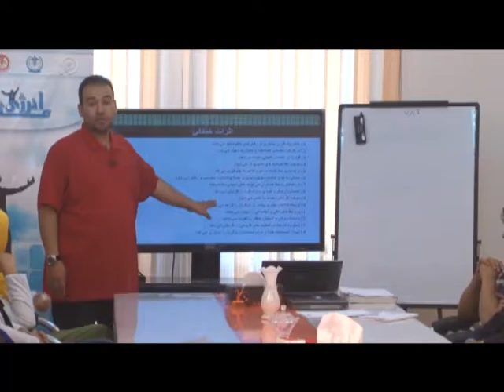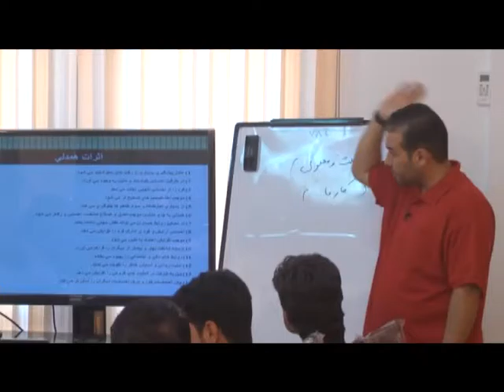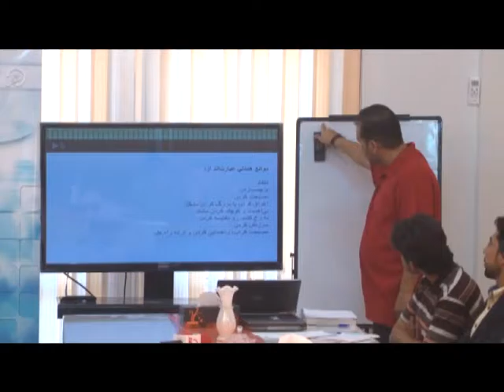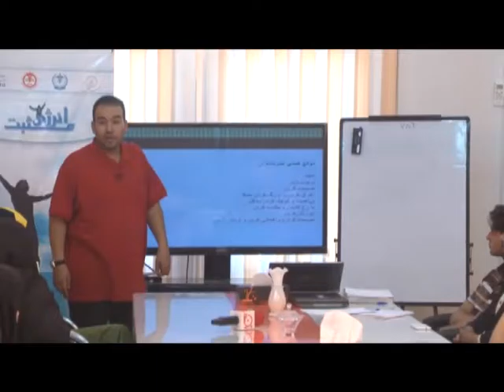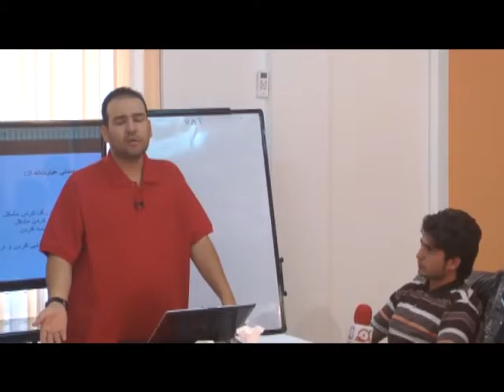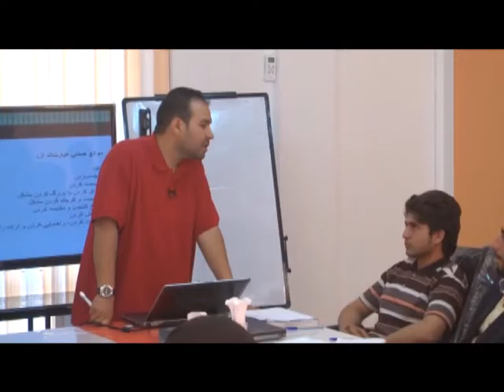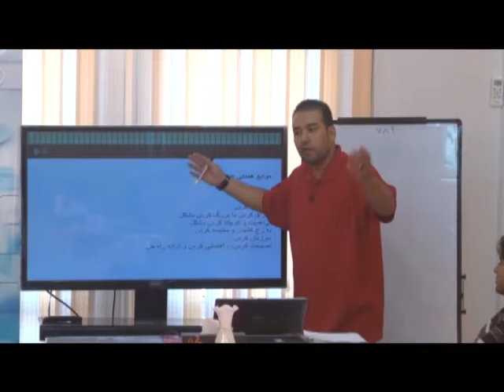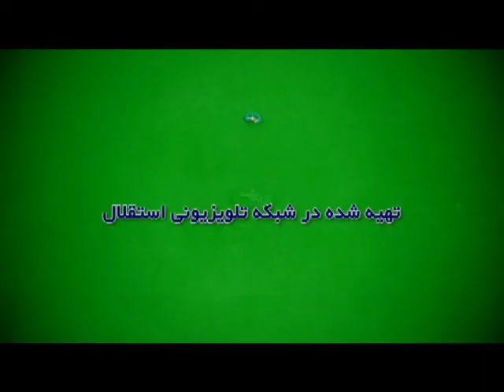انرژی مثبت (برنامه نهم)